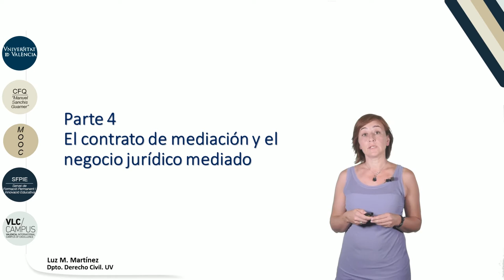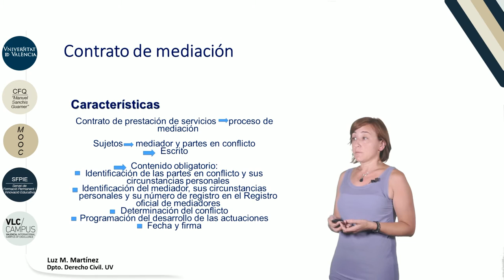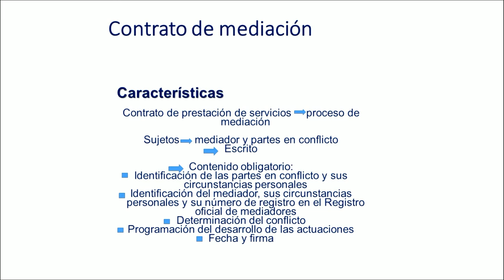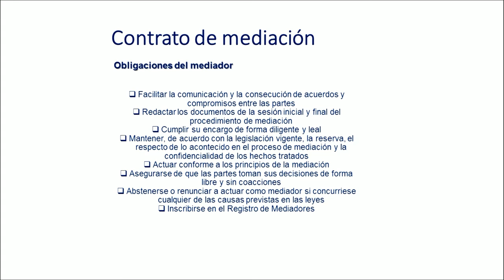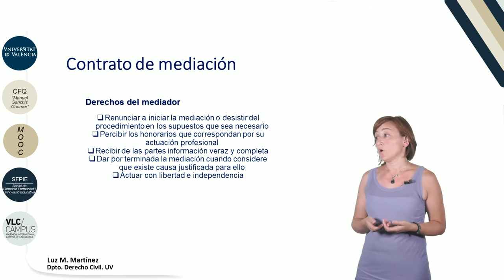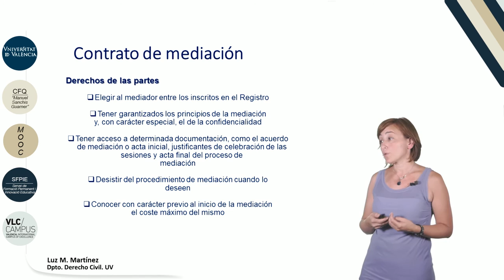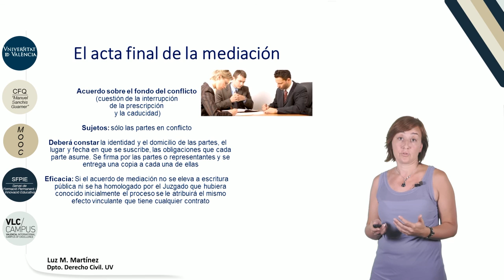2.4. El contrato de mediación y el negocio jurídico mediado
Vídeo de la 4ª lección del Módulo 2: "El proceso y principios de la mediación" del MOOC: "Aspectos jurídicos básicos de  la mediación".